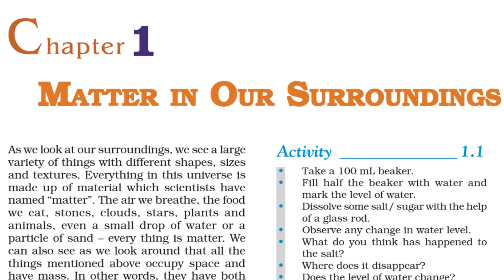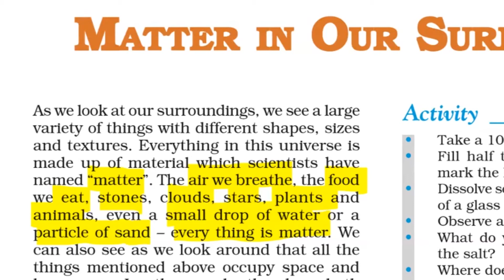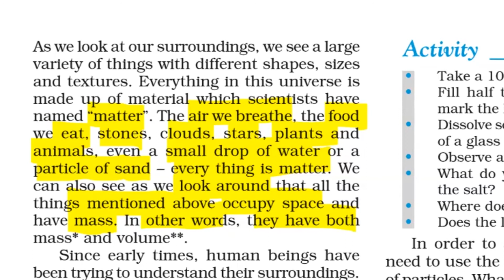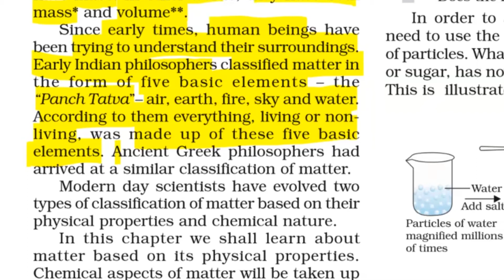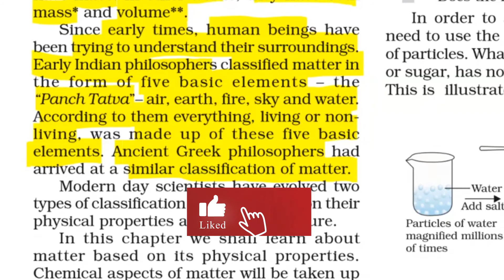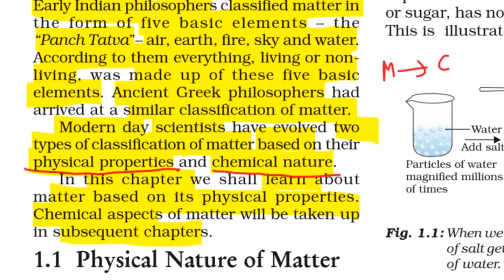Matter in our surroundings | Chapter 1 | Science | Class 9 CBSE | Part 1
Welcome to CBSE Worldz. In this video we will be discussing CBSE class 9 Science Chapter 1 Matter in our surroundings